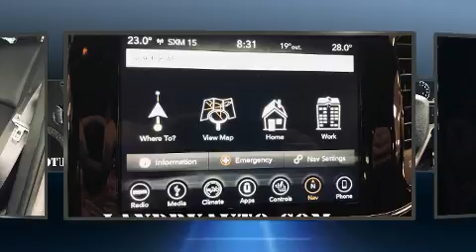2020 Jeep Grand Cherokee Altitude in Laval, QC H7L2Z2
Sans complexe et pratique, voici le Jeep Grand Cherokee 2020. Ce véhicule propose une polyvalente transmission intégrale couplée à une transmission automatique et un raffiné moteur 6 cylindres. Ce modèle accueille 5 passagers confortablement, notamment grâce à l'équipement suivant: des phares à extinction temporisée, un essuie-glace de lunette arrière, un ordinateur de bord, climatiseur avec commande automatique de température, hayon à commande électrique, système de localisation GPS, et des sièges en cuir. Comporte une télécommande intégrée d'ouvre-porte de garage, une autre des options distinctives de ce véhicule. Ses élégantes roues en alliage contribuent à son efficacité dynamique. Jeep accorde la priorité à la sécurité et la protection en incluant: rideaux gonflables pour protéger la tête, coussins gonflables latéraux à l'avant, système antipatinage, système d'assistance au freinage, appuis-tête avant anti-coup de fouet, un système antivol, et freins antiblocage. Le dispositif de stabilité électronique fait appel à des technologies de pointe qui rehaussent l'adhérence à la route. Venez rencontrer notre expérimenté personnel des ventes qui se fait une obligation de répondre à vos besoins. Nous vous aiderons à trouver le bon véhicule au prix qui respecte votre budget. Nous sommes là pour vous aider.